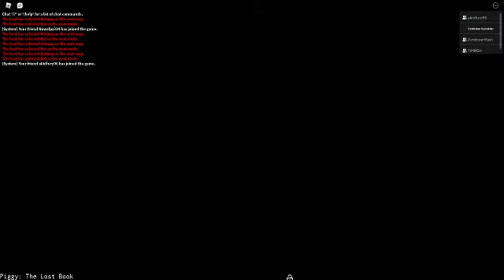PIGGY : THE LOST BOOK!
I hope you guys enjoyed me playing the lost book i would the video about roleplay and create later.